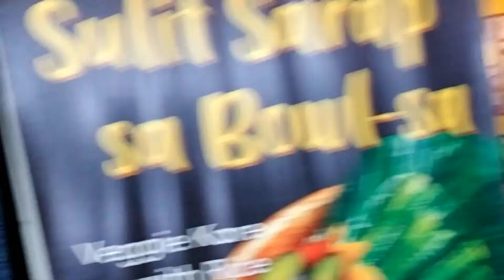A DAY IN QUIAPO